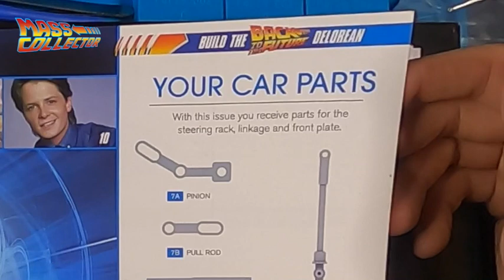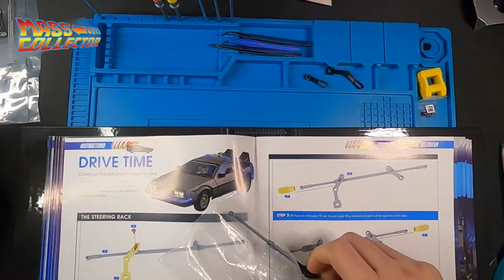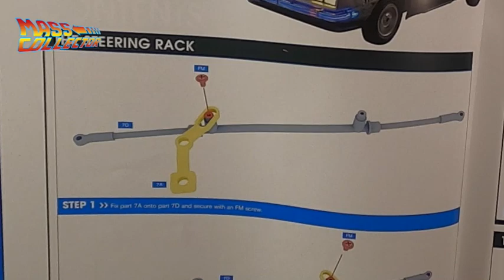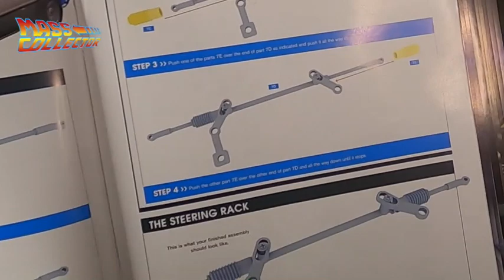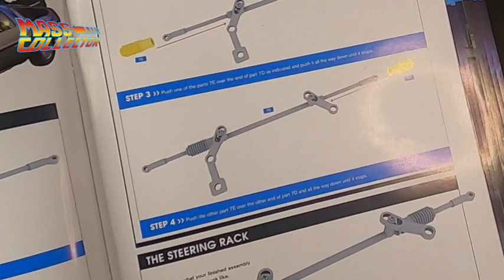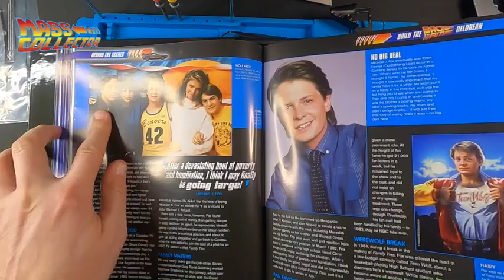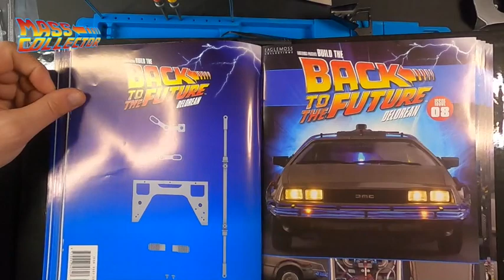ISSUE # 7 BUILD THE DELOREAN TIME MACHINE FROM EAGLEMOSS: STEERING RACK, LINKAGE & FRONT PLATE.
ISSUE # 7. Watch video for how to assemble the steering rack, linkage, and front plate from Eaglemoss's Delorean Time Machine!

I started building the Delorean 1:8 Scale model from Eaglemoss! This is be far my favorite movie and movie car of all time. I am so pumped to start this journey of building this model! Follow me as I go through each step of the build and engage with questions and suggestions!

Here are the items and materials I have used in the video and links to them on Amazon.

31 Day Monthly Pill Organizer Pods (Amazon)

Screwdriver Set, 12 Pcs Small Screwdriver Set with Flathead Phillips Pentalobe Screwdriver In Different Sizes for iPhone PC Laptop Eyeglass Jewelry Watch (Amazon)

Silicone Repair Mat, Magnetic Soldering Mat Heat Insulation Electronics Repair for Cellphone, Laptop, Watch, Drone, Heat Resistant Pad 932°F for Soldering Station Iron 17.7inch x 11.8inch (Blue) (Amazon)

Havit Big Gaming Pad 39.37" x 23.62" (Amazon)

GoPro Hero 8 (Amazon)

Xenvo SquidGrip GoPro / iPhone Tripod (Amazon)

Online Course Video Recording Stand YouTube Light with 2 Arm Mounts (Amazon)

USB Condenser Microphone, IKEDON 192KHZ/24Bit Plug & Play PC Streaming Mic, USB Microphone Kit (Amazon)

Logitech MX Master 3 Advanced Wireless Mouse - Mid Grey (Amazon)Havit Big Gaming Pad 39.37" x 23.62" (Amazon)